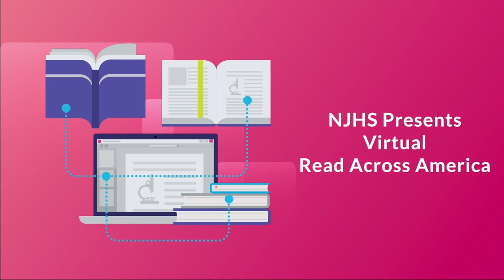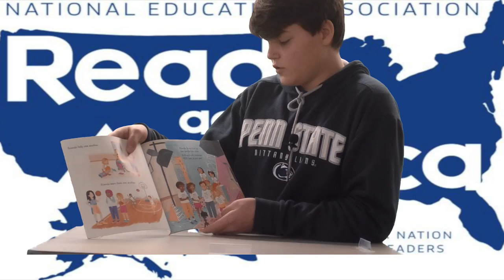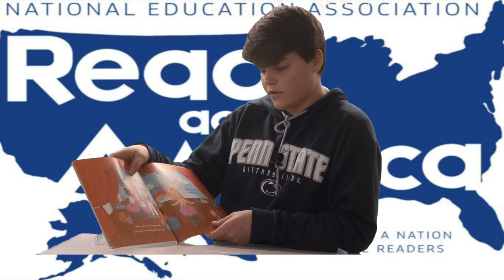You Are Enough read by Christopher Sharp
Nehaunsey Middle School's National Junior Honor Society Read Across America Day. You are Enough Read by Christopher